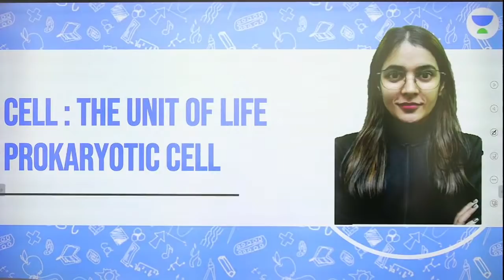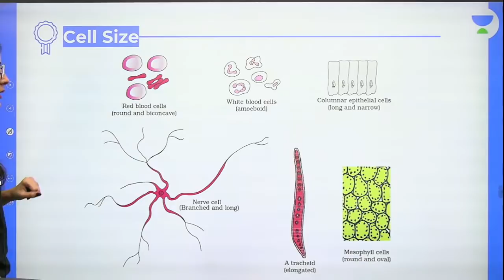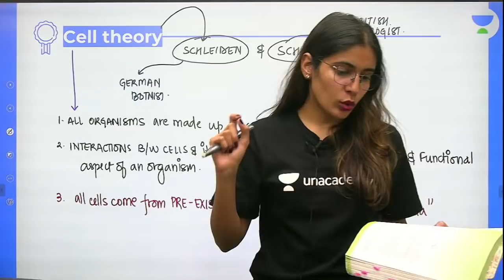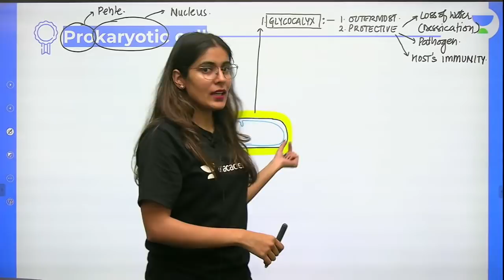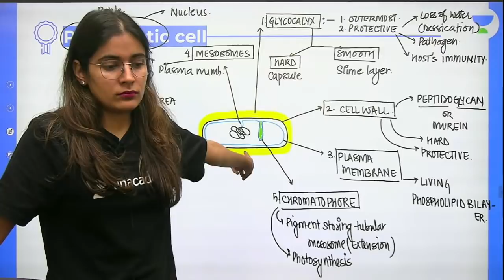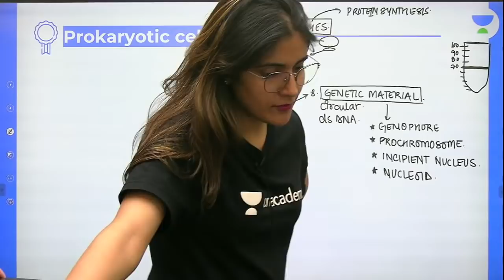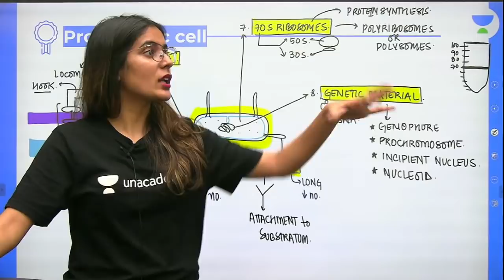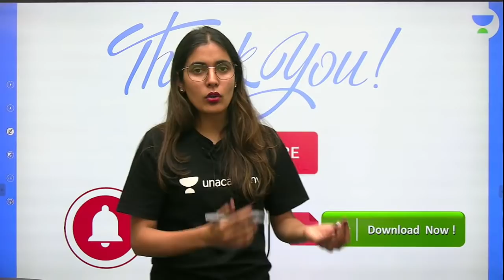Cell | Prokaryote | L1 | NEET 2022/23 | Komal Yadav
In this session, Komal Yadav will be teaching about Prokaryote from Cell for NEET. Watch the entire video to learn more tips and strategies which will help you crack NEET 2022/23. Let’s Crack It!

Unacademy Subscription Benefits:
1. Learn from your favourite Educator
2. Dedicated DOUBT sessions
3. One Subscription, Unlimited Access
4. Real time interaction with Educators
5. You can ask doubts in live class
6. Limited students
7. Download the videos & watch offline

Get the NEET Iconic Advantage:
1. Personal Coach
2. Study Planner & Bi-weekly Reviews
3. Dedicated Doubt Clearing Space
4. Personalized Test Analysis
5. Study Booster Sessions
6. Preparatory Study Material
7. All the Unacademy Subscription Benefits